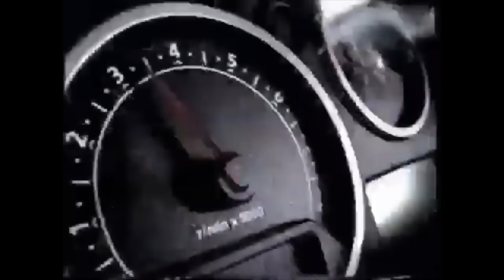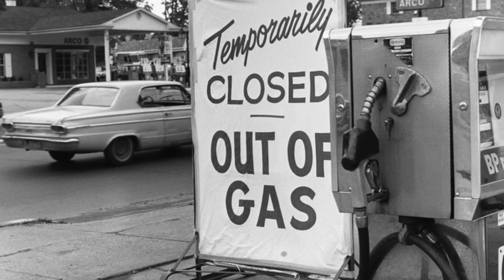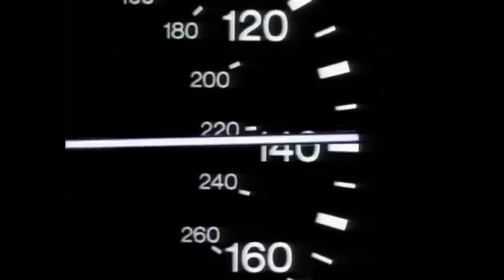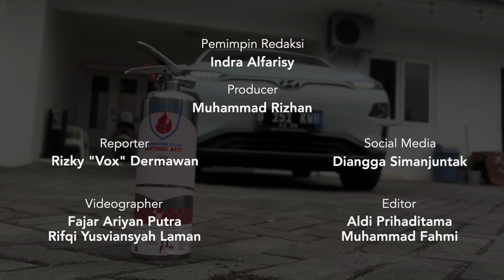Mobil Eropa Mati Kutu Dilawan Mobil Jepang | Motomobi News #63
Motomobi News episode 63 akan memberitakan mengenai Sejarah Ford, Circle F Toyota Tonton video ini sampai habis.